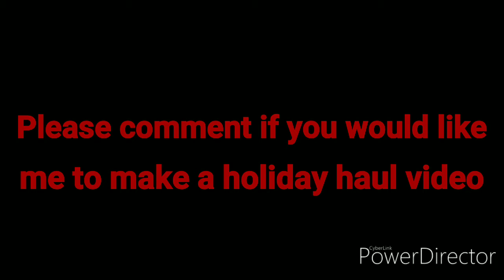LEGO Darth Jar Jar vs jedi army stop motion